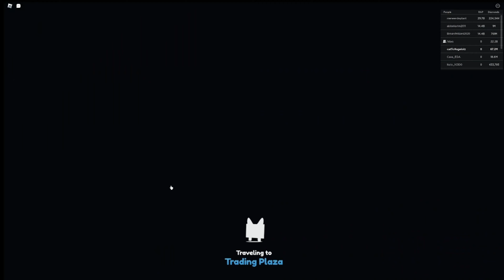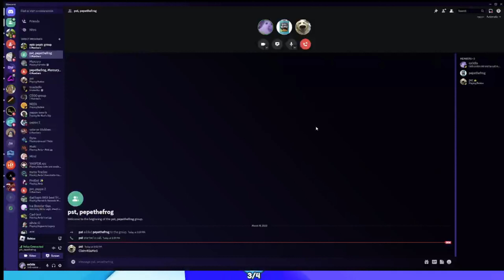Cat to huge episode 1! (pet sim x)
THIS IS CAT TO HUGE PET SIM X